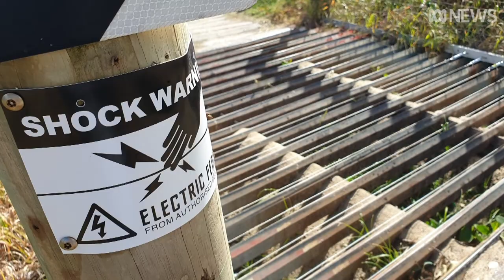Fraser Island set to receive $2m dingo-proof fence in bid to curb attacks on visitors | ABC News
A dingo-proof fence is set to be erected around Fraser Island's biggest township in an effort to protect visitors from the island's native dingo population.

It comes amid increasing community concerns about interactions between dingoes and tourists, that last month saw a toddler airlifted to hospital after being attacked.

The fence, spanning nearly 7km, will be erected around Orchid Beach and will cost the Queensland government an estimated $2 million.

The new barrier will add to fencing already installed around 24 campgrounds and other major townships, such as Eurong, Happy Valley and Kingfisher Bay Resort.

Environment Minister Meaghan Scanlon said there had been three reported incidents involving dingoes so far this year.

"Our rangers believe [dingoes] no longer show apprehension when approaching humans because they've either been deliberately fed or eaten food scraps," she said.